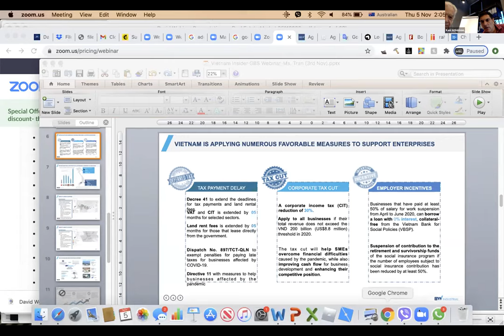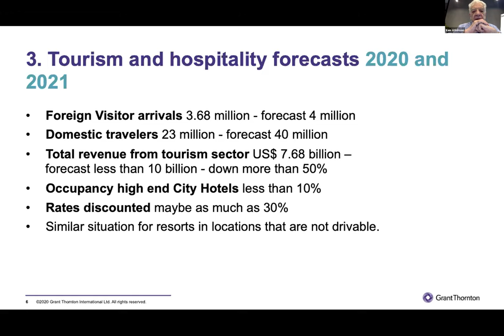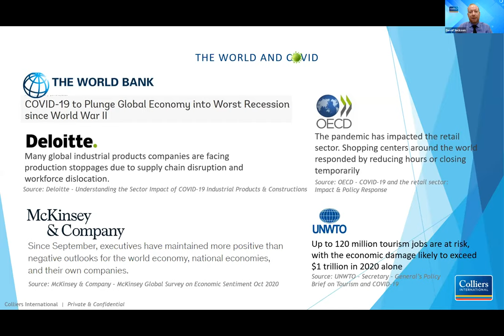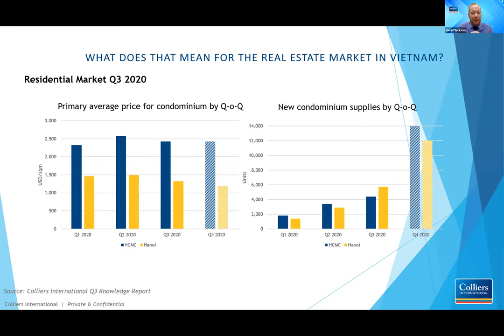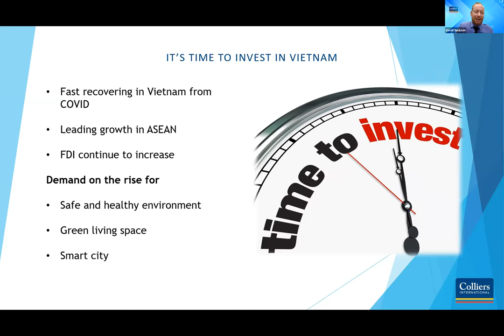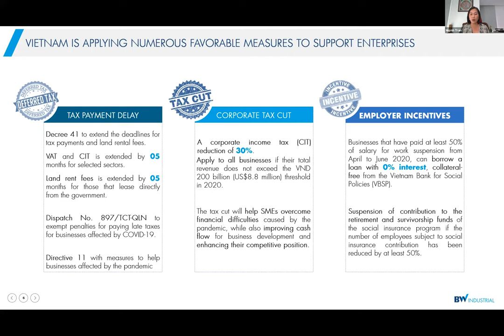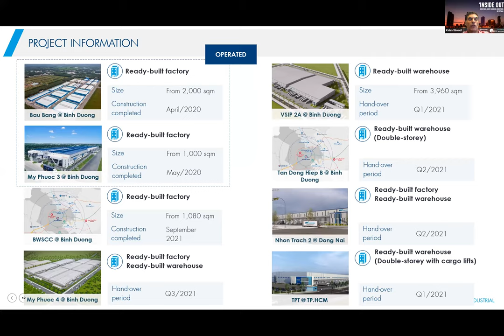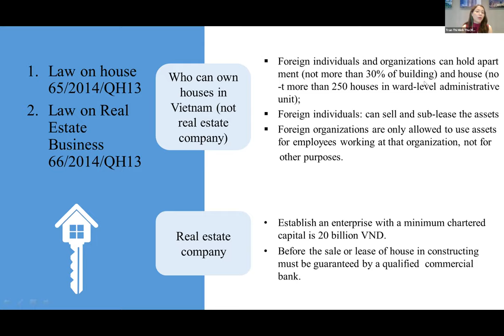Webinar 02 : Vietnam's Property Market Trends & Economic Conditions